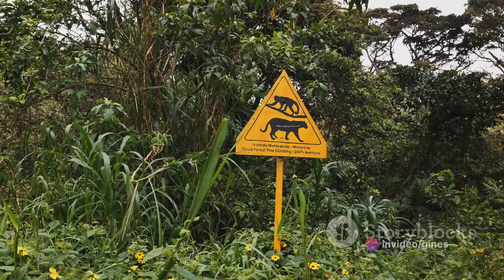The 10 best places to visit Costa Rica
The best places in Costa Rica